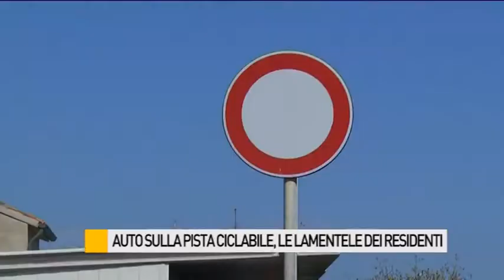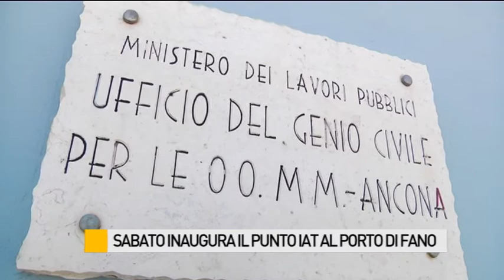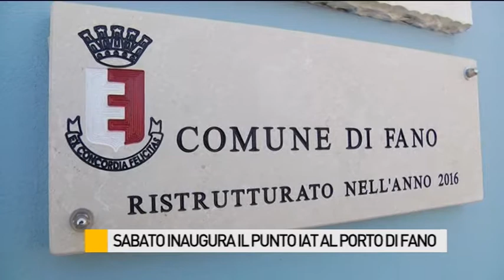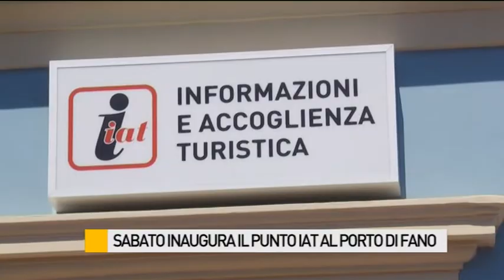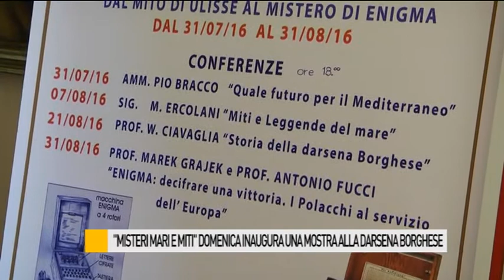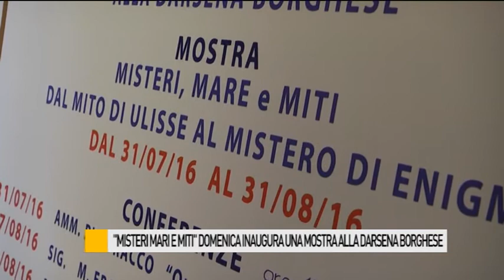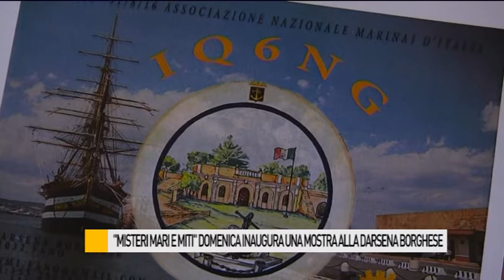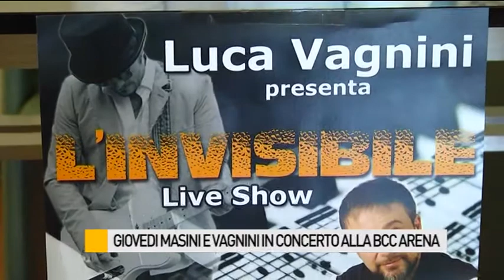Occhio alla NOTIZIA 27/07/2016